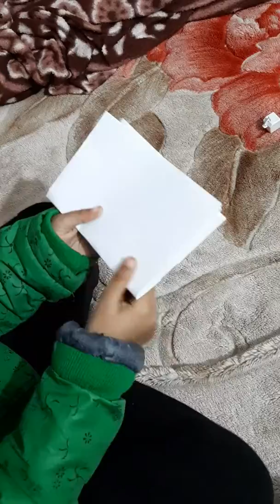How to make paper boat by 5 year navya